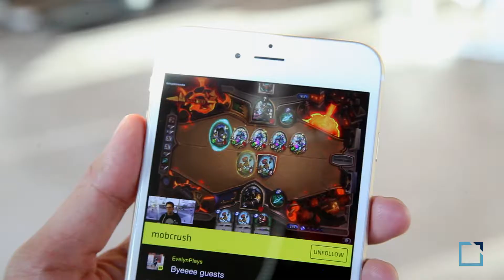Tech Scenes Los Angeles with Nick Green - Solving a Problem You Care About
Welcome to Tech Scenes where we explore what makes tech founders and the cities they live in thrive.

In this solo episode we meet up with Nick Co-Founder and Co-CEO and talk about Thrive Market, affordable healthy living, learning how to mange 'insane' growth, giving back, providing engineers a good reason to migrate south to Los Angeles, and as an entrepreneur solving a problem you care about.

Produced by: Jeff Martin CEO and Founder of Collective Genius and Lead by Change

Guest: Nick Green of Thrive Market